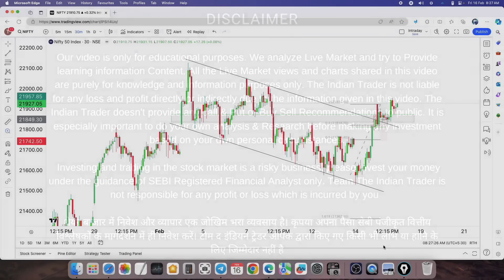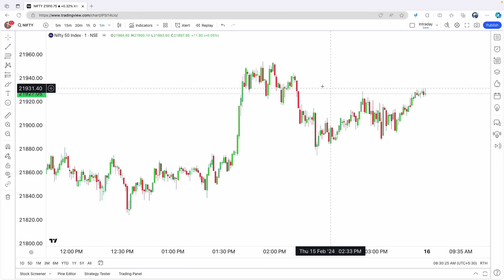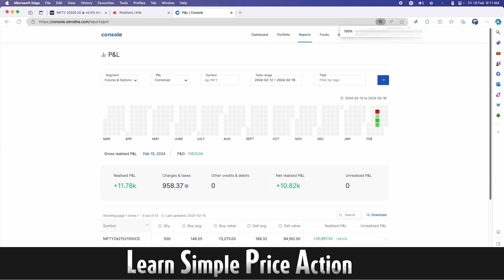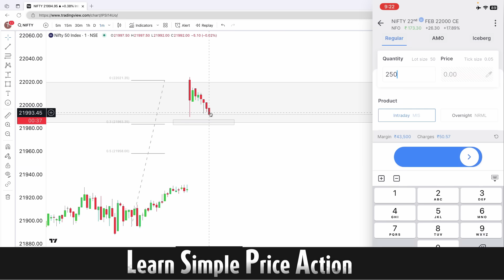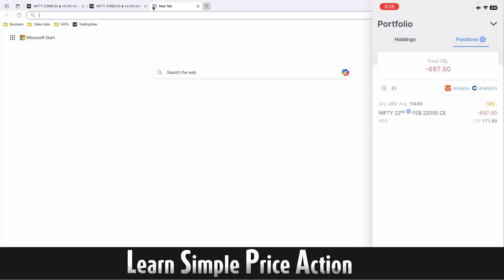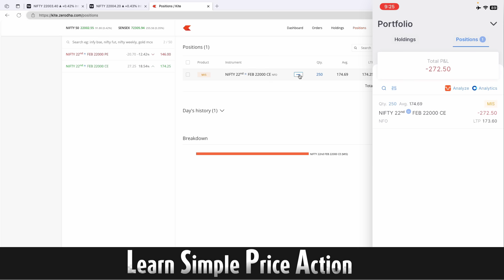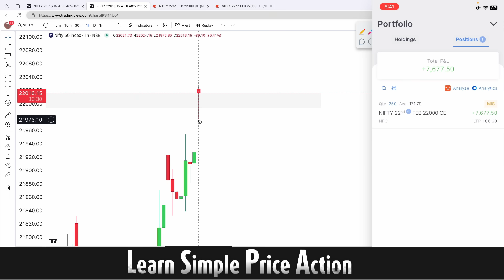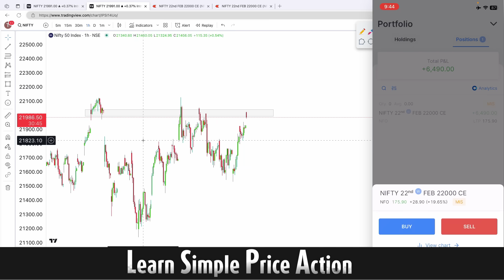Intraday Live Trade Using 1Min FIbonacci Strategy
ORG = qsajru